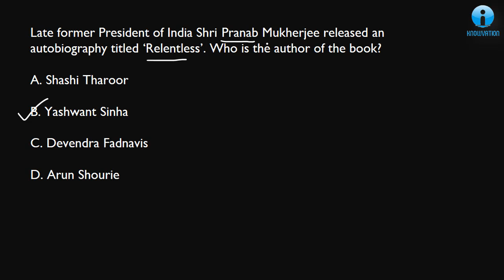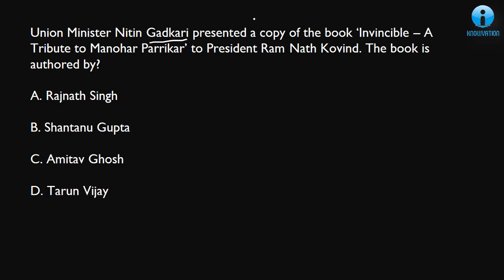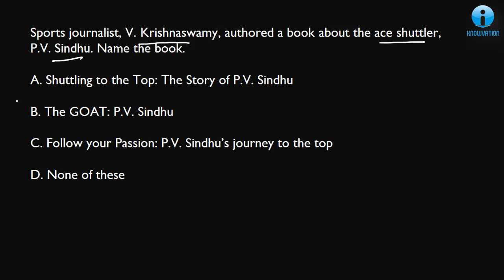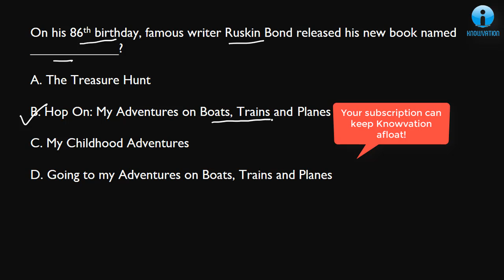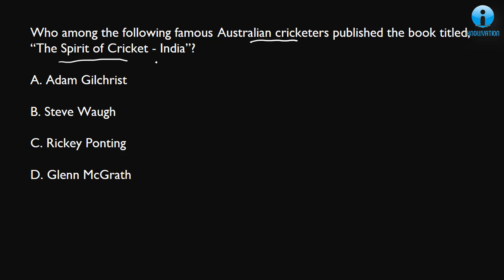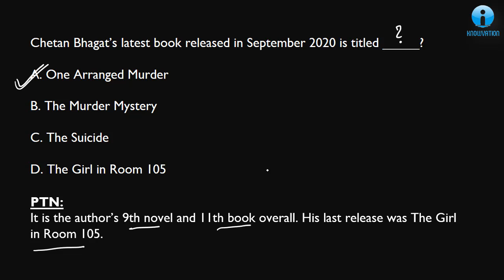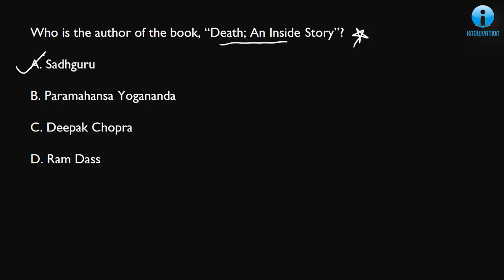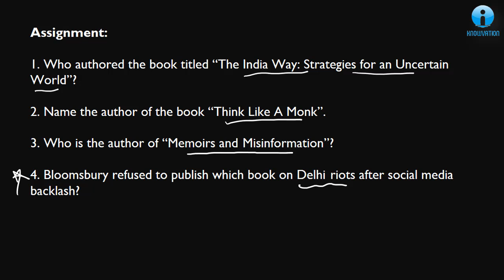Books & Authors 2020-21 | All new GK MCQs | IIFT, TISS, XAT, CMAT, SSC, RBI, Banks & govt. exams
In this video we have discussed some of the most important books and authors in MCQ format. Also, we have discussed important points along with the questions. This is very important for all the upcoming exams like IIFT, TISSNET, XAT, CMAT, SSC, RBI, SBI PO and other government exams.